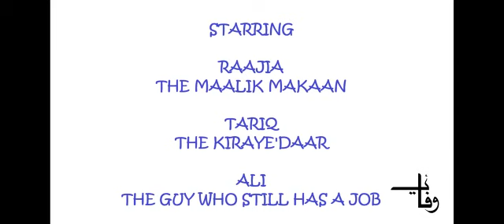Malk e makan/short movie/Urdu/Hindi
my sons made this video with my  grand daughter 😀